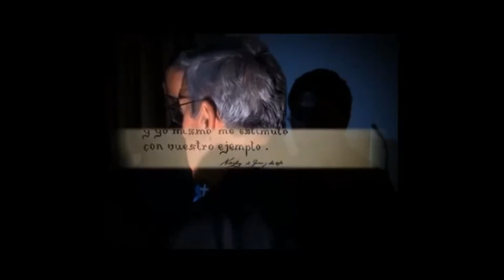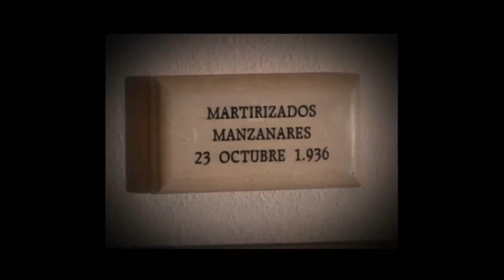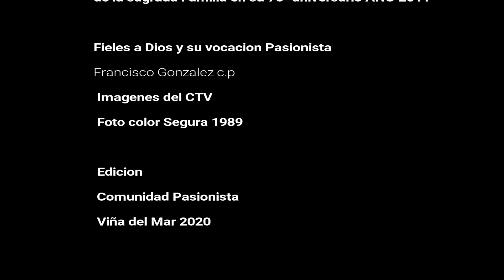Mártires de Daimiel 2020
Mártires de Daimiel
Los beatos Nicéforo de Jesús y María y 25 compañeros mártires de Daimiel sellaron heroicamente con el sacrificio de sus vidas su consagración a Dios en nuestra congregación Pasionista.
La noche del 21 al 22 de Julio de 1936, murieron en cinco grupos y en fechas y lugares diferentes, para su conmemoración litúrgica se ha escogido el 24 de Julio que es la fecha en que fue martirizado el primer grupo de 6 religiosos, encabezado por el Superior Provincial, beato Nicéforo de Jesús y María (Diez Tejerina). Son los primeros mártires beatificados de la congregación. Fueron beatificados por Juan  Pablo II el 1 de Octubre de 1989.